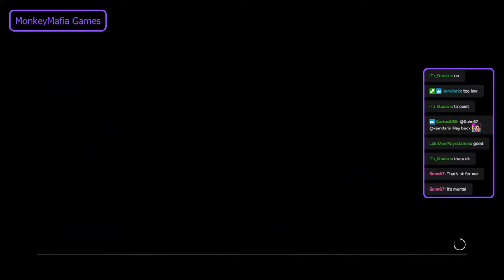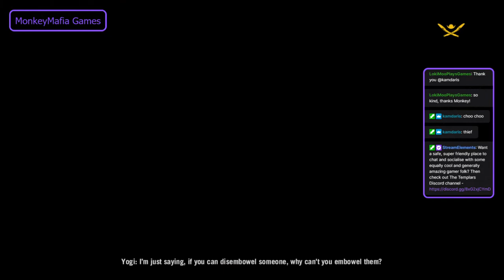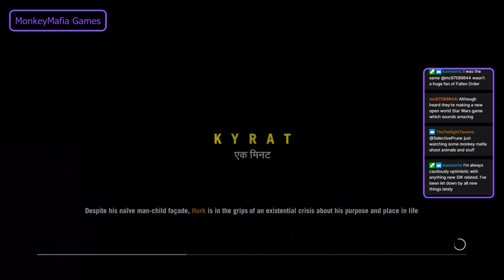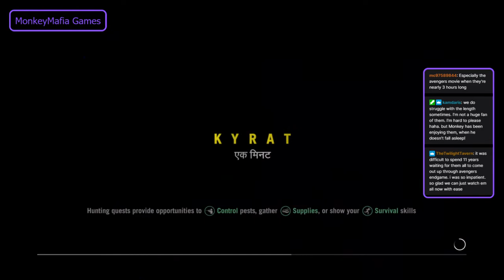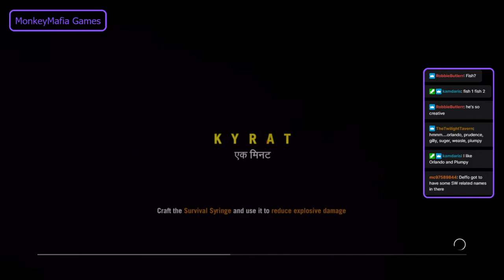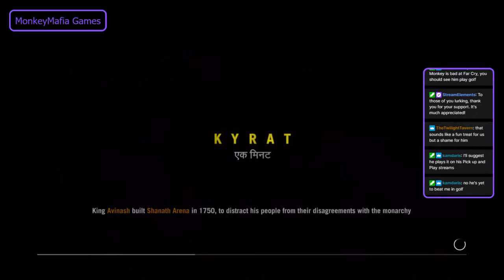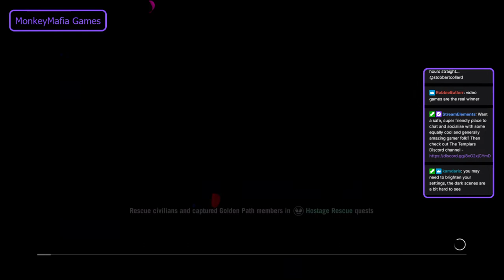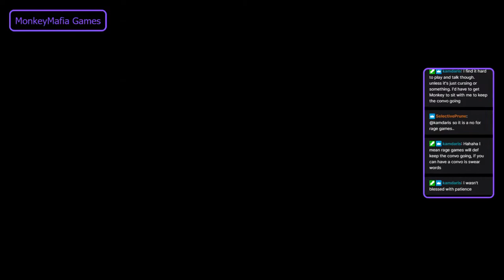Far Cry 4 Stream Playthrough - Part 9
Join me for more Kyrat adventures every Thursday at 7pm GMT on Twitch!